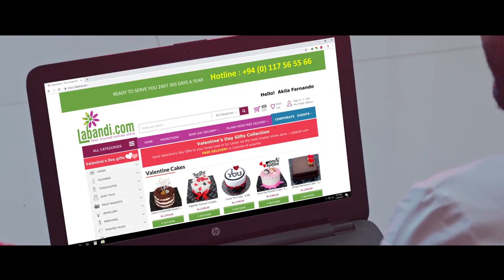The Bauwa Song (බව්වා) - Gayashan Dinu (Official Music Video)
♪ Artist - Gayashan Dinu
♪ Lyrics - Thilip Shammi Gamage
♪ Music Label - Desawana Music
♪ Editor & Colorist - Sithara Rukshan
♪ Dop - Susantha
♪ Production - Desawana Production
♪ MUA - Salon Piyumi
♪ Cast - Dilan Madushanka

Dial Now...
For Download " The Bauwa Song " song as your RingIn Tone..
☎Dialog: SOON
☎Mobitel: SOON
☎Hutch: SOON
☎Etisalat: SOON
☎Airtel: SOON

Hungama: SOON
Yandex Music: SOON
Amazon Prime Music: SOON